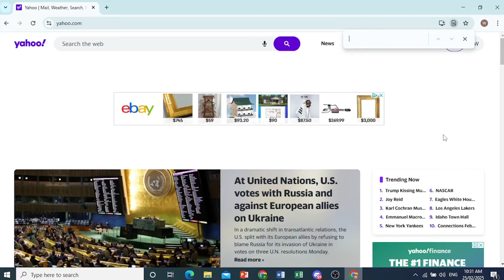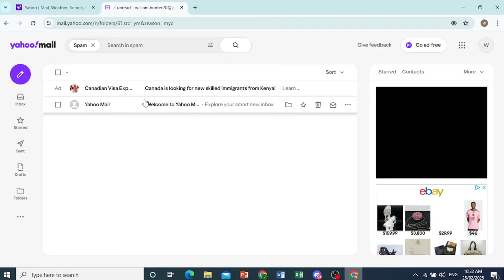How to Check Junk Mail on Yahoo (Step by Step)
Missing an important email? This step-by-step guide will show you how to check your Yahoo Mail Spam or Junk folder, recover legitimate emails, and adjust spam settings to prevent false filtering. Learn how to mark emails as not spam and customize Yahoo’s spam filter for better email management.